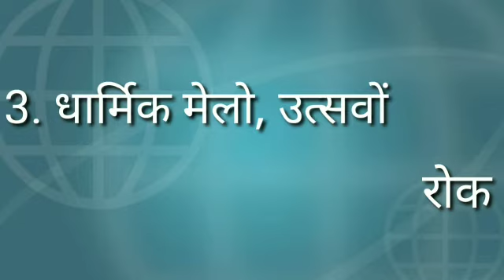LOCKDown LGEGA YA NHI LGEGA Rajasthan SARKAR DWARA JARI GAIDLINE